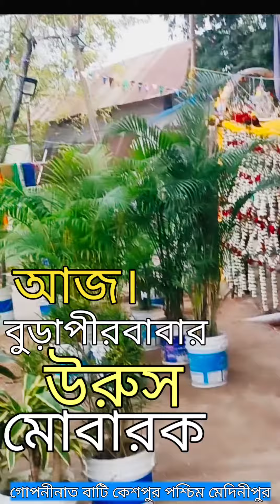আজ বুড়া পীর বাবার ওরশ মোবারক। গোপীনাথ বাটি কেশপুর পশ্চিম